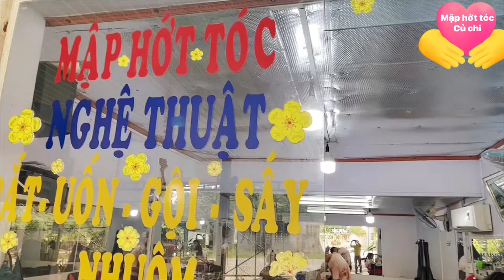Uốn sống nước cho tóc ngang vai